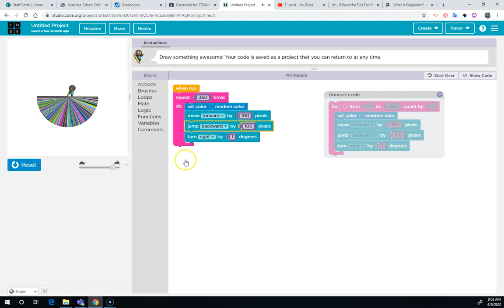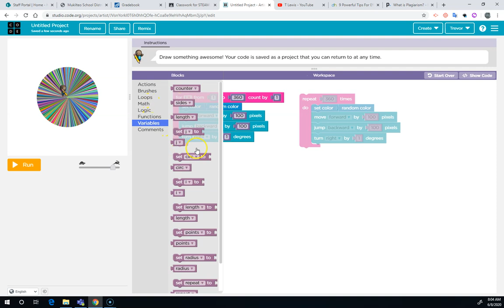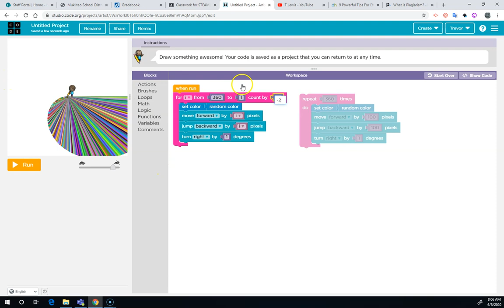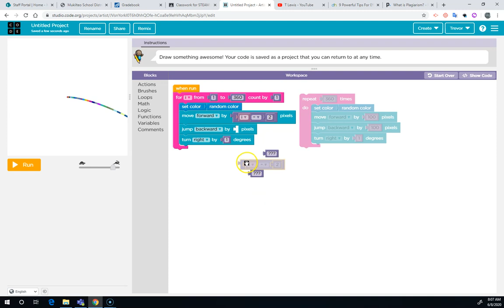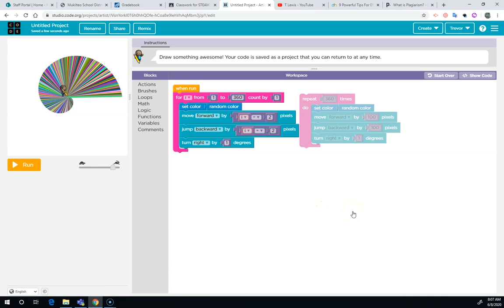06 For Loops - code org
For loops are like a normal repeat loop but there is a counter (often called i) that keeps track of which iteration you are on using a variable. You can use that variable inside the loop to change what happens in each iteration following a pattern. Created for use in the Voyager Middle School STEAM Lab class with middle school students.